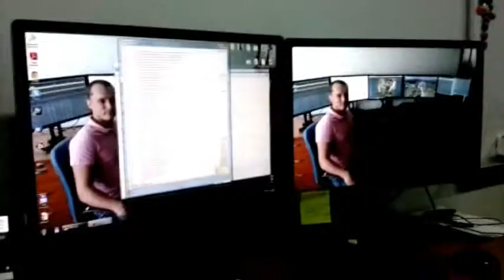03 2015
New page of my video diary.
Now it's March of 2015